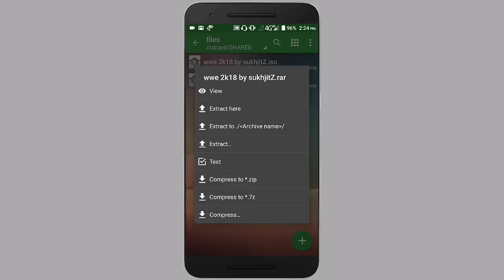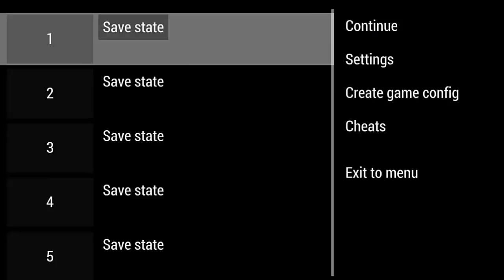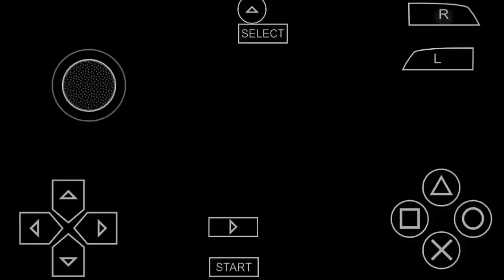[1.2gb] Download WWE 2k18 Psp highly compressed in Android | Wwe 2k18 ppsspp released with gameplay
HII GUYS, KAISE HO AAP SABHI LOG
SO FRIENDS TODAY IN THIS VIDEO I WILL SHOW U HOW TO DOWNLOAD AND INSTALL wwe 2k18  GAME  IN ANY ANDROID DEVICE.

IF YOU WANT MY REMOTR ACCOUNT TO PLAY GTA 5 OR DON BRADMAN CRICKET 17 IN ANDROID WITHOUT PC :-

IF ANYONE COPYS MY VIDEOS, I WILL GIVE HIM/HER 3STRIKE ON THE CHANNEL

If you want to download any game or any gameplay. Or any hack game.. Dont forgot to

ABOUT WARNING !

⚠ warning
so please join me  😱😱
Jai hind...